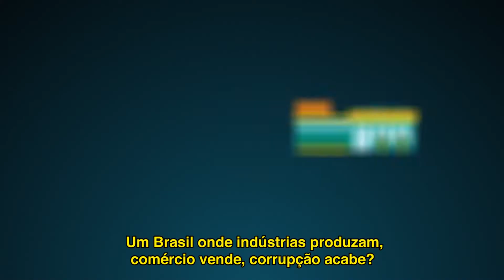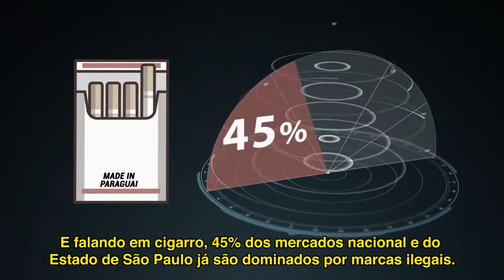O Brasil que Nós Queremos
As boas empresas investem em pesquisa, desenvolvimento e qualidade para oferecer produtos e serviços cada vez melhores. Muitas vezes, porém, acabam tendo de disputar mercado com produtos que são fruto de contrabando, pirataria, falsificação e outros ilícitos.

Nossa atuação nessa área é intensa e envolve diversos projetos. Em parceria com o Fórum Nacional Contra a Pirataria e a Ilegalidade (FNCP), coordenamos o Movimento em Defesa do Mercado Legal, que congrega 70 entidades de setores empresariais e o poder público na luta contra o contrabando, a falsificação e a adulteração de produtos, e na defesa da propriedade intelectual das empresas.

Acreditamos que a defesa do mercado legal é condição essencial para o desenvolvimento do Brasil.

Avanços que o ETCO ajudou a construir em em defesa da ética concorrencial (Revista ETCO - Edição 27)

É o Brasil que queremos, é o Brasil do progresso.